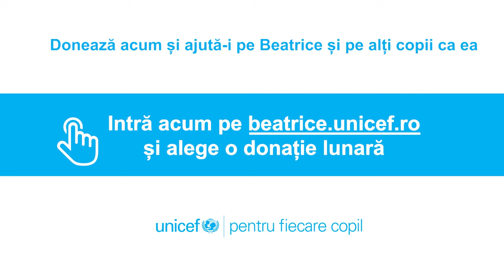Ajută-i pe Beatrice și pe alți copii ca ea să aibă acces la serviciile de care au nevoie!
Tu îi poți ajuta pe Beatrice și pe alți copii ca ea să zâmbească. Donează acum pe